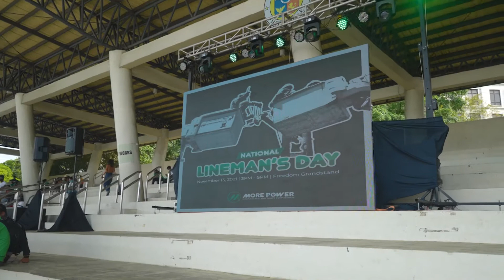National Lineman's Day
MORE Power recently held the first ever National Lineman’s Day last November 13, 2021 at Freedom Grandstand. It was an afternoon full of dancing and lively activities that honored our noble linemen.
Through this celebration, we were able to highlight their selflessness and service to the community. We are lucky enough to have these people who bring MORE power and light to our homes.